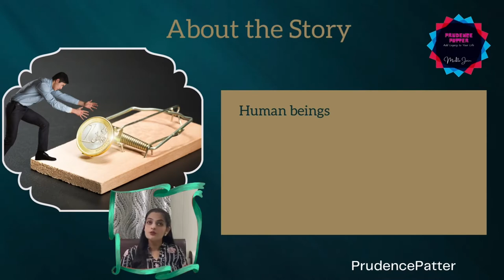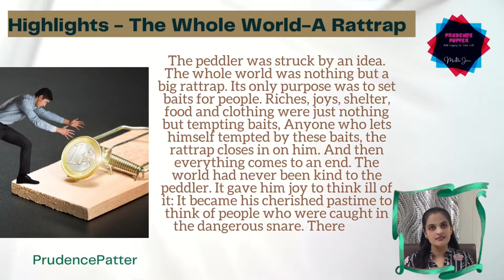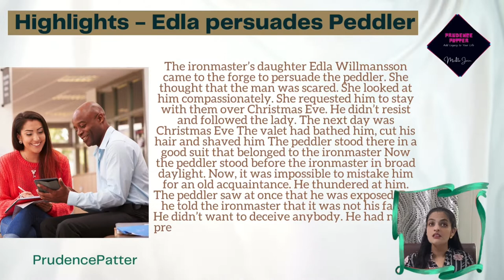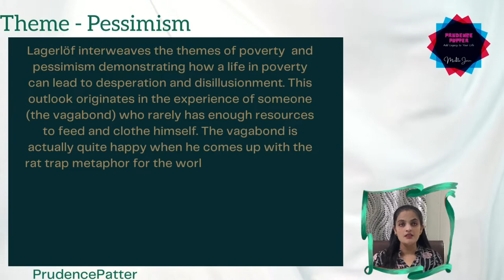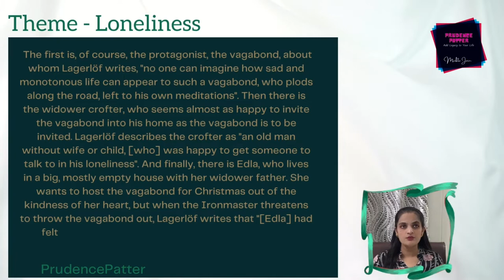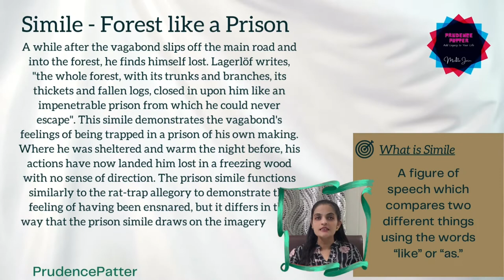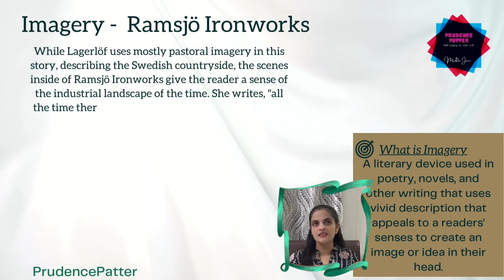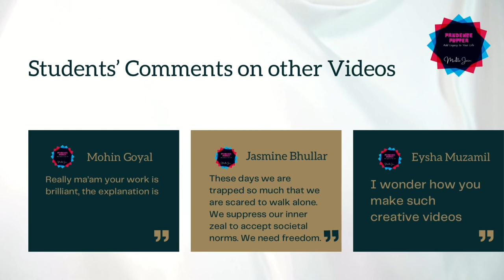The Rattrap / Class 12 English / Flamingo / CBSE / Beyond the Book / Mukta Jain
The story is about an old disheartened peddler who is taken in and shown generosity by a young woman. Her generosity and kindness change his bitter attitude towards life. The peddler is a man who has fallen upon misfortune and now resorts to selling rattraps, begging, and thievery.

In this video you will learn beyond the book. The topics include background, introduction, characters, setting theme, highlights, literary elements in detail and much more.

I hope you benefit from it.
God bless.

Prudencepatter.blogspot.com